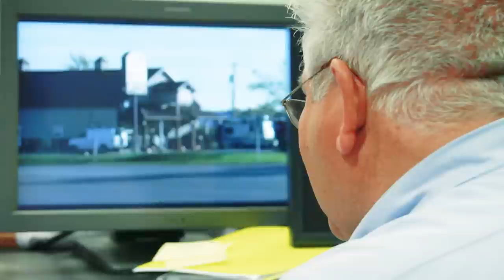Rick and Read: Behind The Scenes | A Few Good Pie Places | PBS Food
At WQED, the public television station in Pittsburgh, TV producer/narrator Rick Sebak and composer/musician Read Connolly talk about how they met, how they work together and how the music was created for A FEW GOOD PIE PLACES and A FEW GREAT BAKERIES.

Bakeries are popular places. They smell great. They are full of wonderful things to eat, from crusty breads to gooey and sweet treats. And they often become neighborhood meeting places, where bakers work hard and where people often leave with good feelings as well as fresh baked goods. Watch A Few Good Pie Places on August 25 at 8pm on PBS or anytime